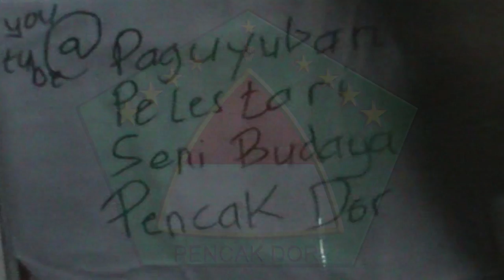Pencak Dor Penataran 2 Grandong Satria Putih VS Tony (8 April 2017)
Kesenian budaya PENCAK DOR adalah kesenian budaya dari Jawa Timur yang berdiri sejak Indonesia masih dijajah Belanda, sampai sekarang masih dilestarikan untuk menghormati tradisi leluhur.
Mari kita lanjutkan kesenian budaya ini untuk membuat mereka bangga!!! :)

The Martial Art Of East Java This is A martial art of east java which has been preserved since Indonesia was colonized by the Netherland..,, until now remaind preserved in order to respect ancestral tradition..,, let's continue this cultural art to make them Proud :)

Elektronomia - Vision [AirwaveMusic Release]

Check it Out ? Elektronomia